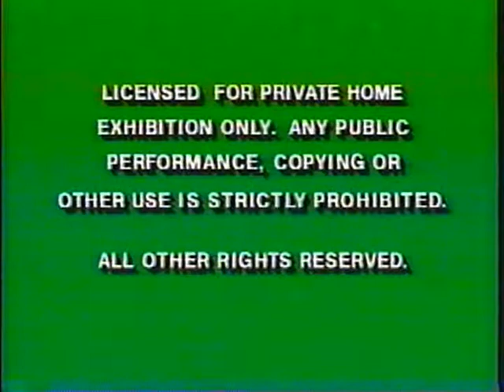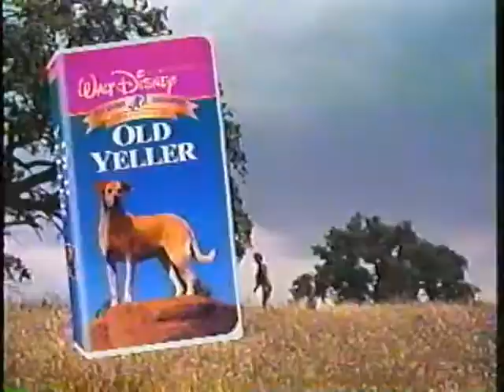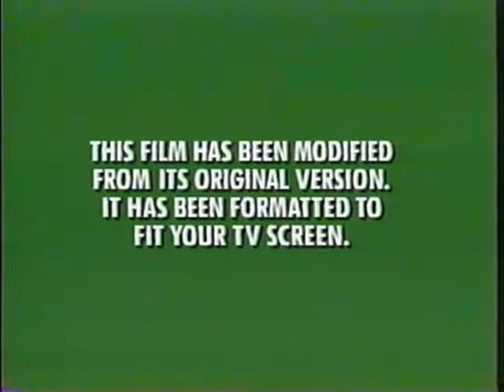Opening to MicroCosmos 1997 VHS